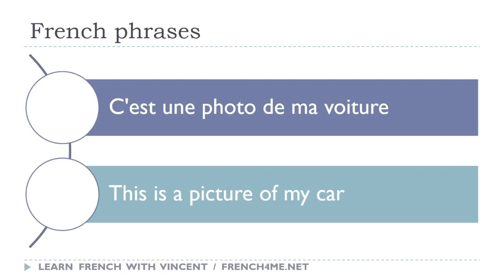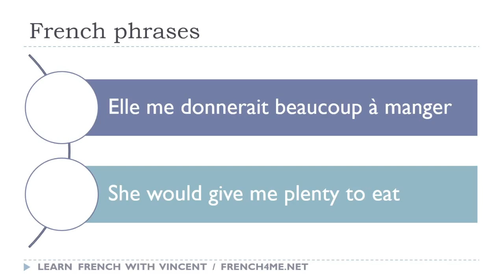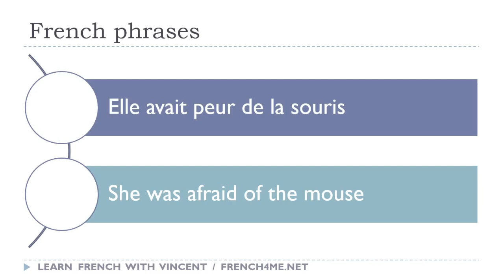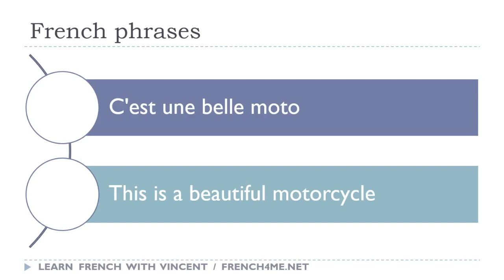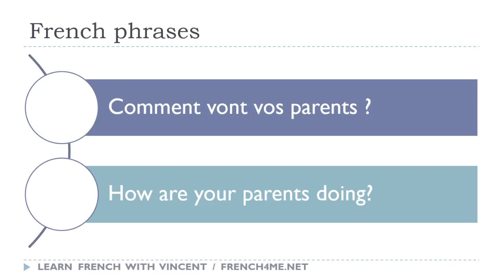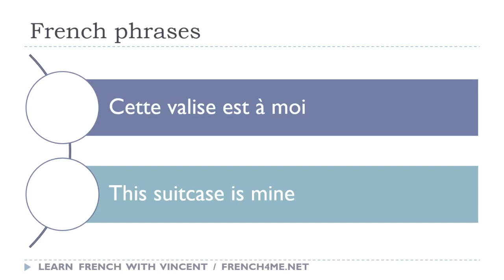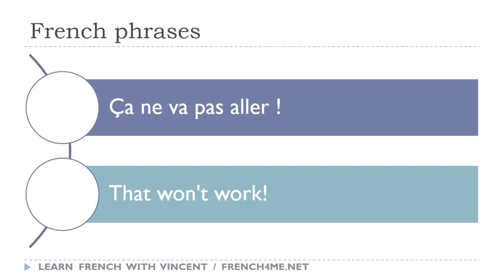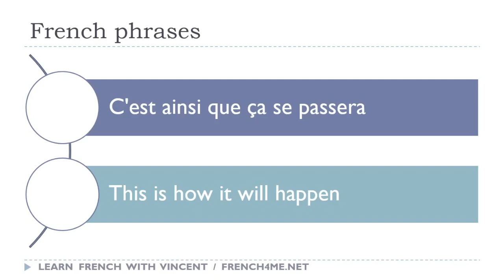Your Daily 30 Minutes of French Phrases # 83